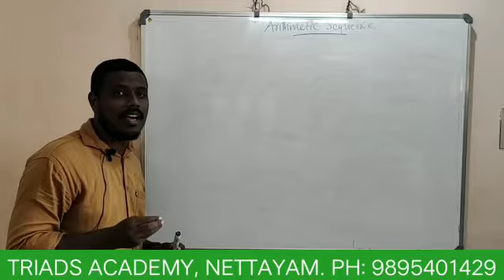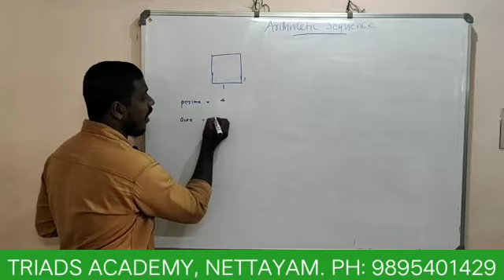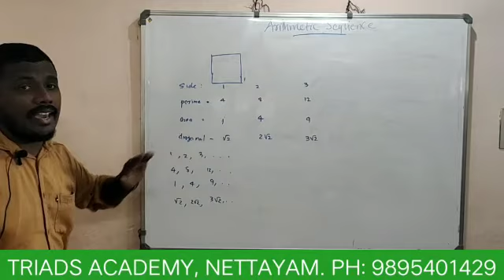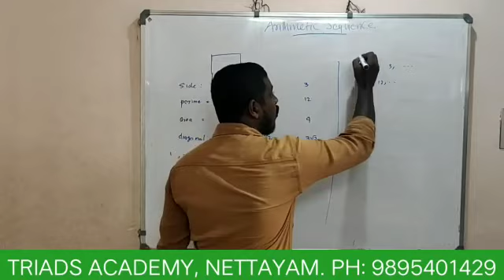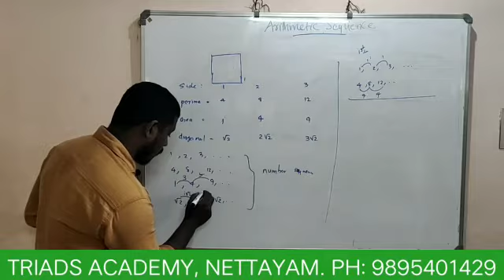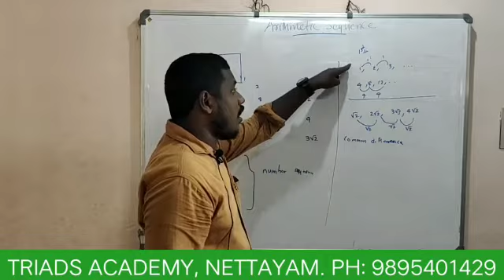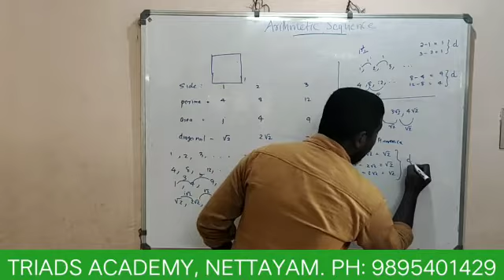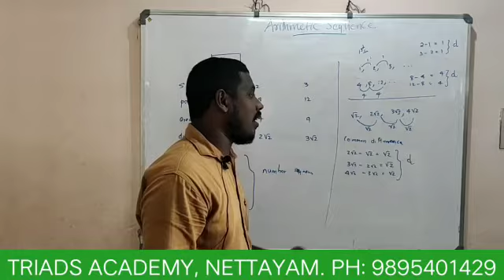SSLC MATHEMATICS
Chapter 1